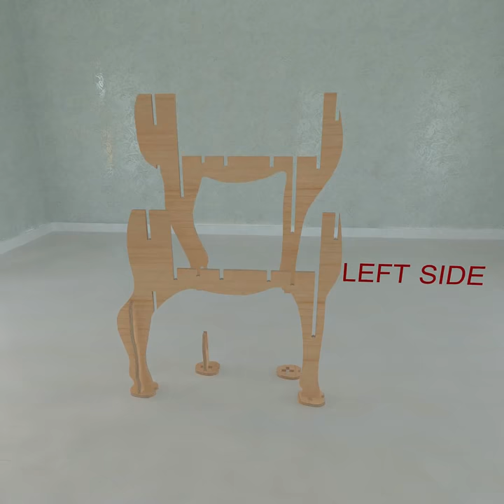Deer's assembly process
CNC files for DIY deer figure.
DXF files and assembly schemes.